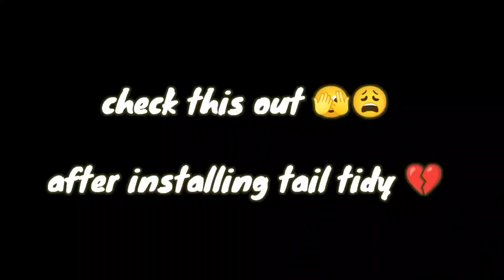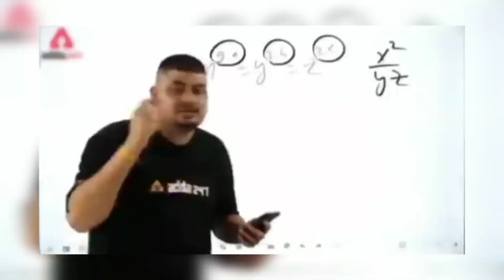TAIL TIDY modification of Duke 200 BS3🔥 || CITY RIDE 💥🚀|| public reaction 😍